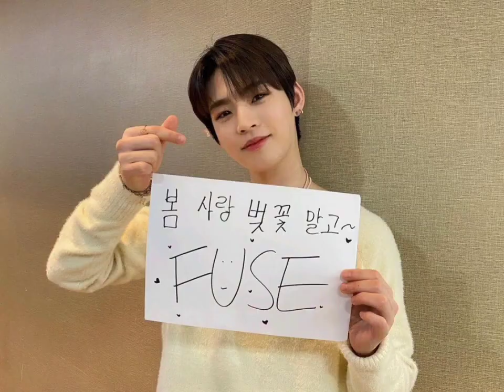[효정, 효진] 210311 wment official 공식 인스타그램 오마이걸 효정, 온앤오프 효진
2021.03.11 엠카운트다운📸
봄 사랑 벚꽃 말고, 💕미라클💕 그리고 퓨즈😘